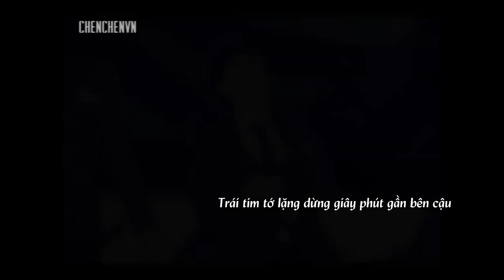[ChenChenVN][FMV][Vietsub] CHEN x D.O - Nothing Better.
Enjoy and thank you for your watching!